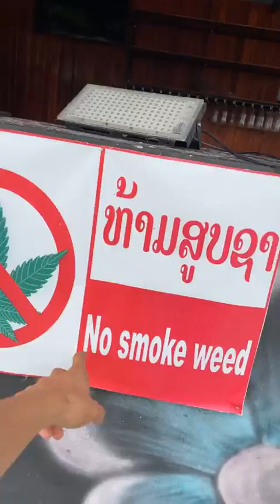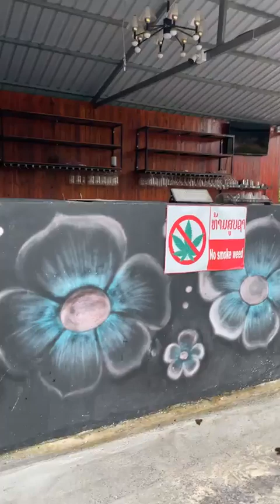Phòng 25 $/ 1 đêm. Miễn Phí Ăn Sáng. Vangvieng, Lào